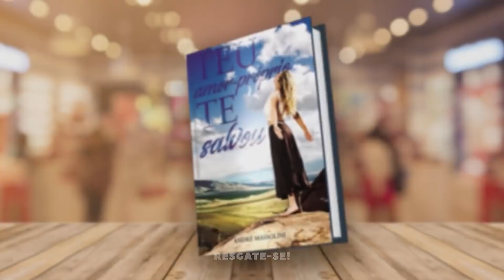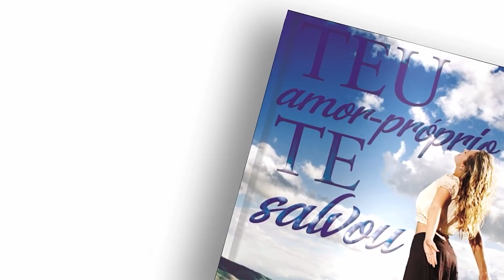Já aceitei o término, MAS NÃO PARO DE PENSAR na pessoa